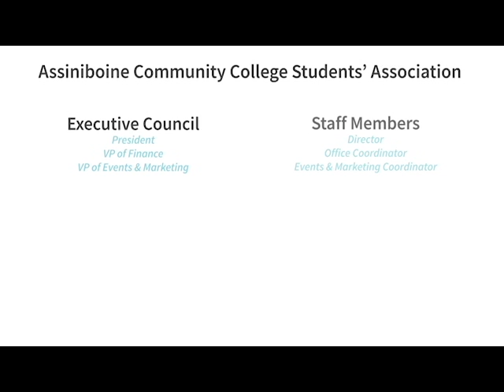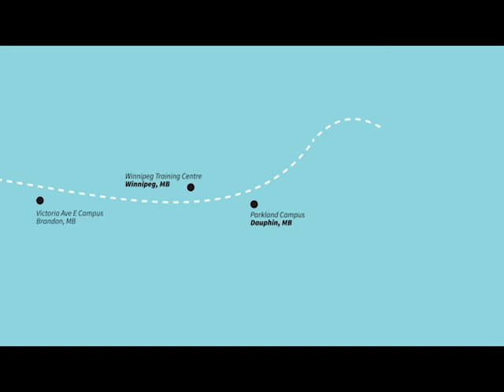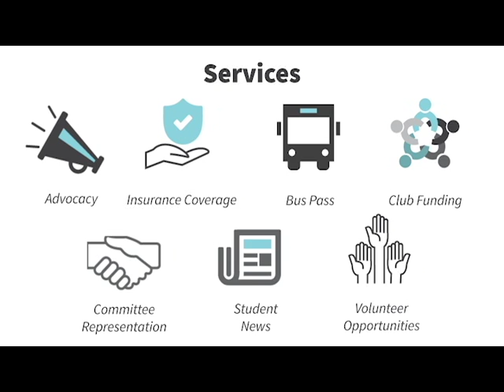Your 2018-2019 ACCSA!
Learn about your ACC Students' Association and all it has to offer.